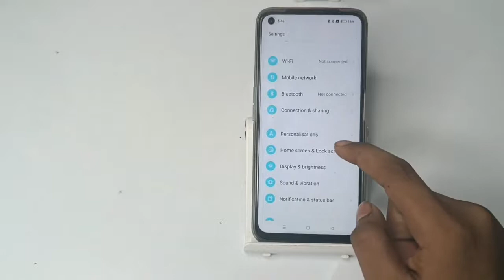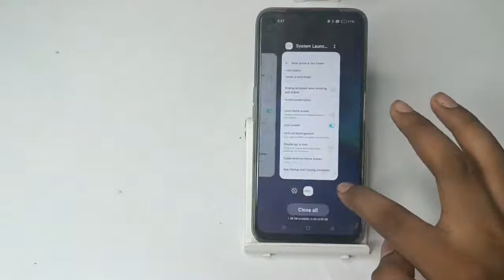How to set phone screen layout in narzo